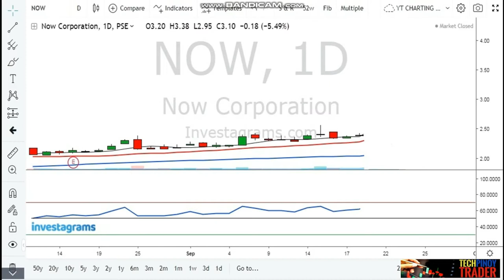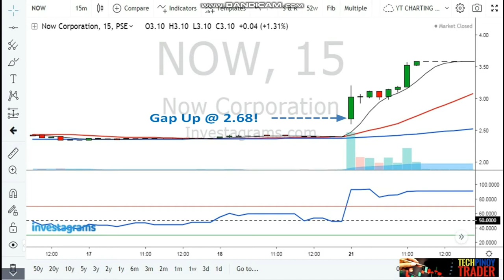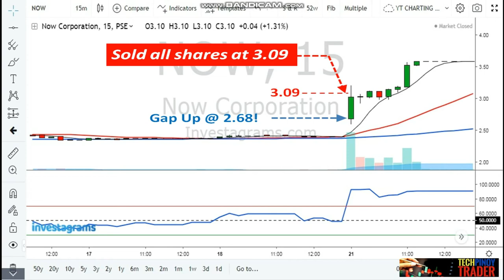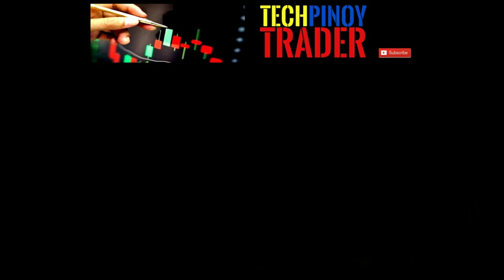DISSECTING WINNING TRADE | 26% Profit in 2 Days Trading